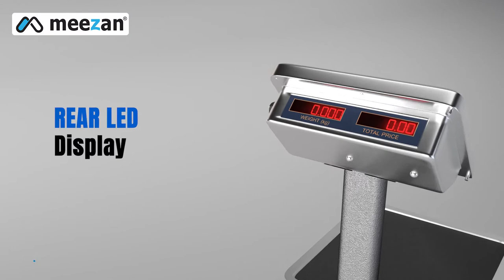BENCH PRICE COMPUTING SCALE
Bench scales are commonly used to measure the weight of different object in various industtial applications. Owing to the optimum performance and minimum maintenance, these scales are highly demanded in the market. Reliable weighing with bench scales for a wide range of applications.